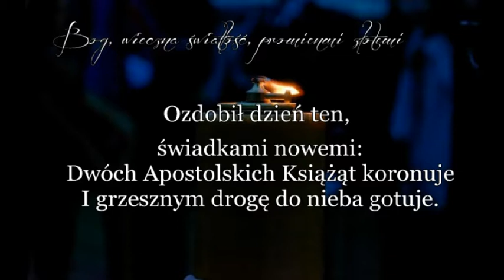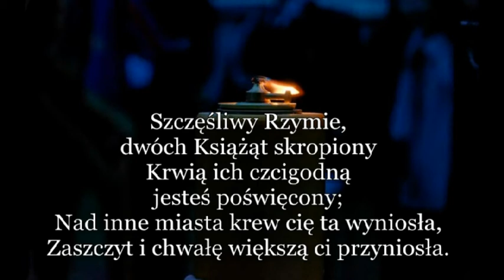Bóg wieczna światłość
Parafia Rzymsko-katolicka p.w. NMP Częstochowskiej
w Biskupicach Radłowskich
29 czerwca 2019
Sobota, XII Tydzień zwykły
Rok C, I

Uroczystość świętych Apostołów Piotra i Pawła